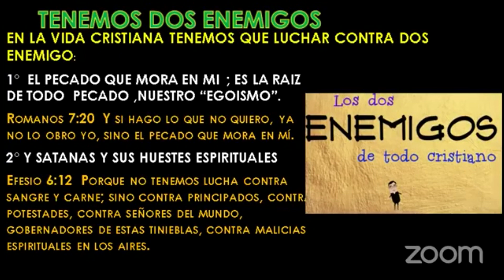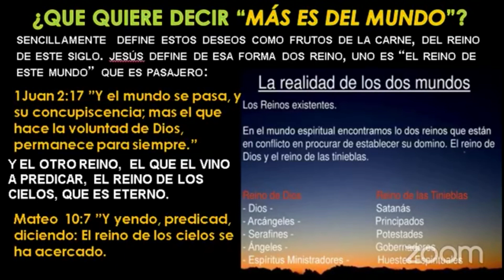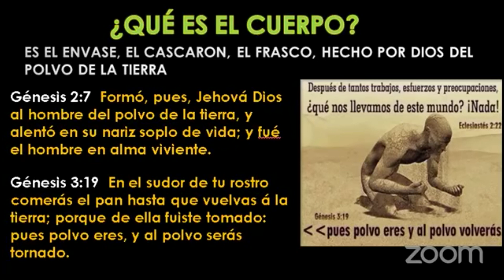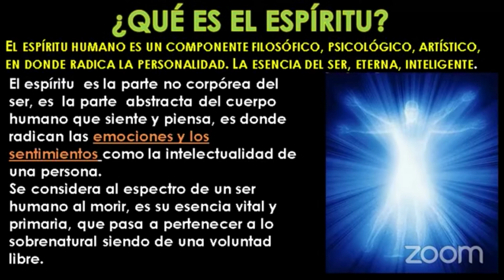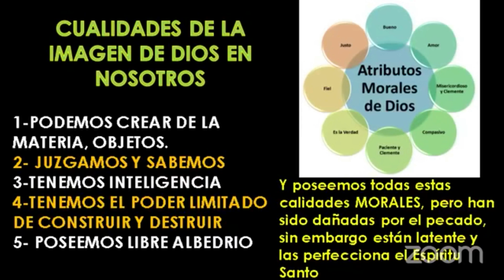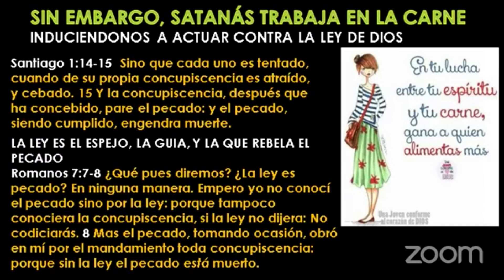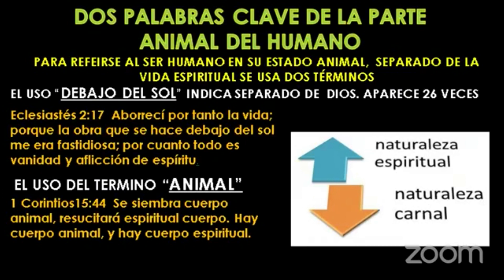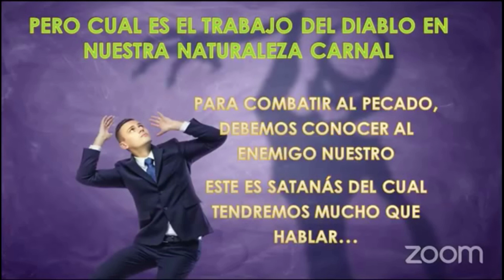LA LUCHA CONTRA EL PECADO